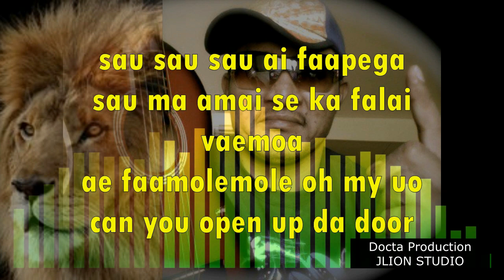Dr Fonte - Knock Three Times (Cover)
Official Audio by Dr Fonte performing Knock Three Times

Knock, and it shall be open, Seek, and you shall Find

We acknowledge the authors of the song:
Knock Three Times
Tony Orlando & Dawn
Lyrics: Irwin Levine / Larry Russell Brown